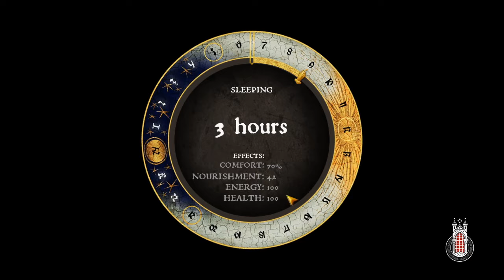Kingdom Come: Deliverance - Hardcore - PART 5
Hans Capon kicks my ass twice.